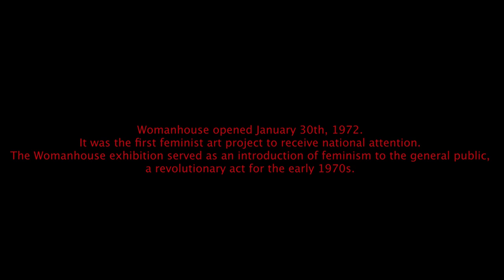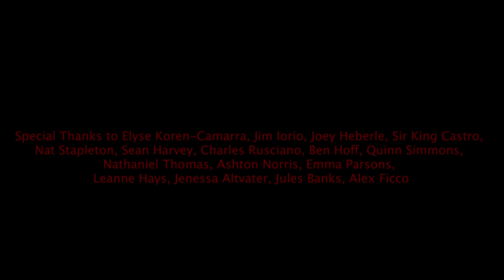Womanhouse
This short film, written, directed, and produced by students of the Chicago College of Performing Arts at Roosevelt University, is a modern retelling of one of the most infamous events in feminist and art history, the construction of Womanhouse. The characters and events in this film are not true to history, but are rather a re-imagining of what the project might have looked like today. Our goal was to pay homage to the artists and all that they achieved, paving the way for future feminist art, and redefining feminism as we know it.

Womanhouse (January 30 – February 28, 1972) was a feminist art installation and performance space organized by Judy Chicago and Miriam Schapiro, co-founders of the California Institute of the Arts (CalArts) Feminist Art Program and was the first public exhibition of Feminist Art. Chicago and Schapiro encouraged their students to use consciousness-raising techniques to generate the content of the exhibition.Together, the students and professors worked to build an environment where women’s conventional social roles could be shown, exaggerated, and subverted.

Judy Chicago Selaney Yancey
Miriam Schapiro Krista Coniglio
Karen LeCocq Virginia Zundel
Nancy Youdelman Lauren Bogle
Robin Mitchell Isabel Roden
Sherry Brody Elyse Willins

Directed by Elyse Willins
Script by Isabel Roden
Produced and Edited by Lauren Bogle

“Shut Up Kiss Me” by Angel Olsen
“Anonymous Club” Courtney Barnett
“Hit me with your Best Shot” Pat Benatar
“Name of the Game” ABBA